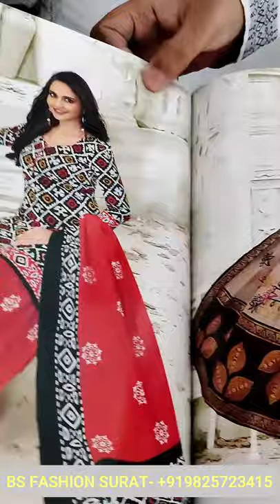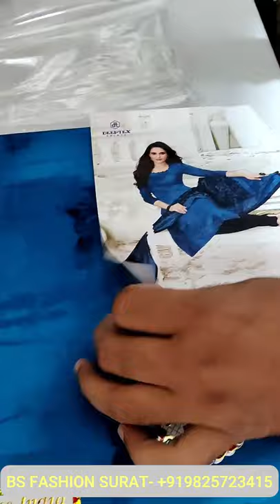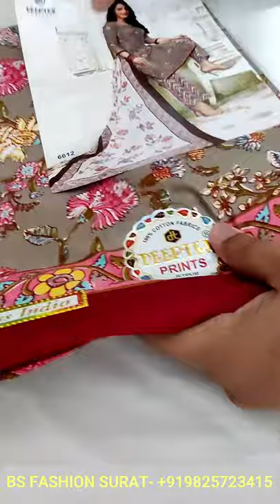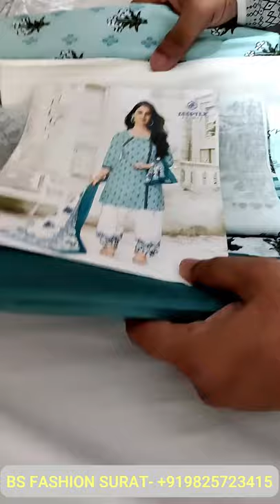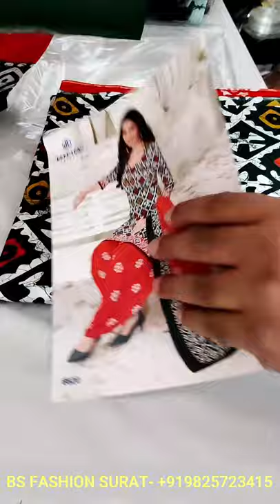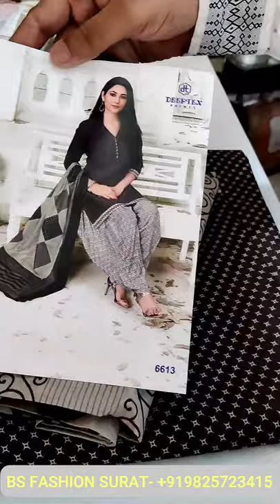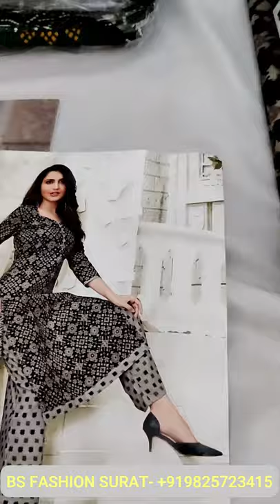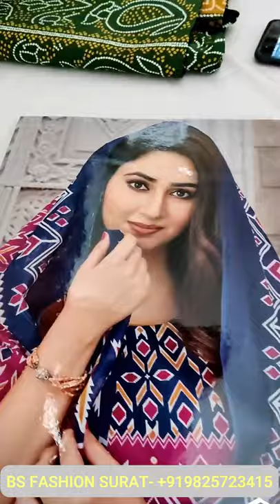💲 Online Earning Kaise Kare Without Investment 2021 💲 | Deeptex Vol 66 Video | Reseller Most Welcome